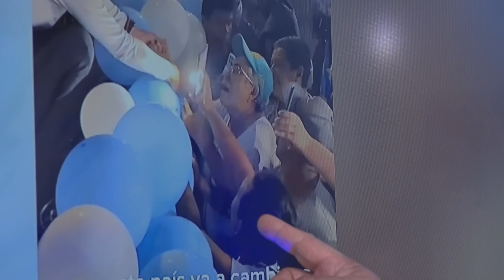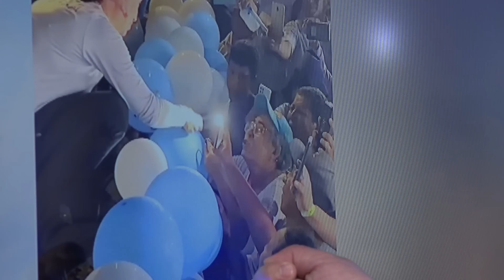María Corina tiene apoyo internacional | Chic al Día | EVTV | 07/03/2023 1/7